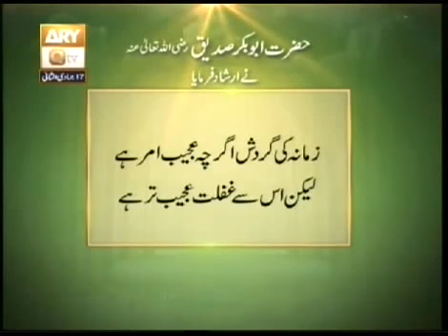Farman e Hazrat e Abu Bakar Sadeqe Radi Allah Anho